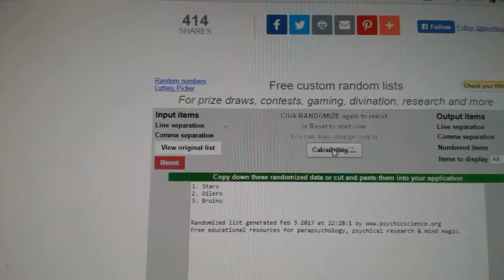C&C #6932 Multi Random